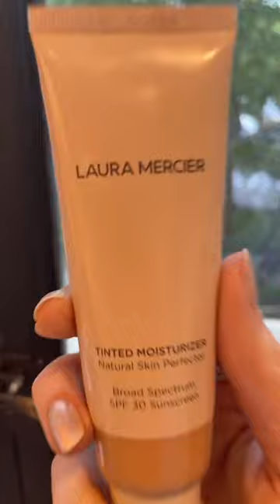Best Sunscreens For All Skin Types